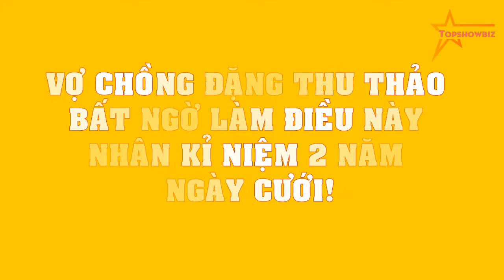Vợ chồng Đặng Thu Thảo BẤT NGỜ làm điều này nhân kỉ niệm 2 năm ngày cưới!